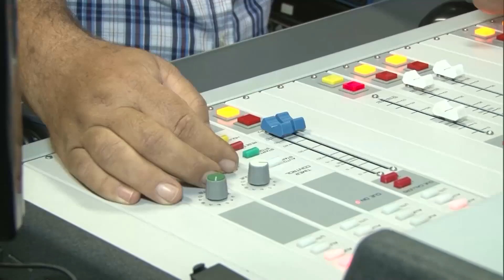Se Liga na UFG! - Vida no Campus: Lucas Gonçalves Rodrigues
Se Liga na UFG - 2ª temporada / Data de exibição: 23/06/16 / Episódio 40 / Assunto: O quadro Vida no Campus conta com depoimentos de pessoas que têm uma relação de amor e carinho com a UFG.